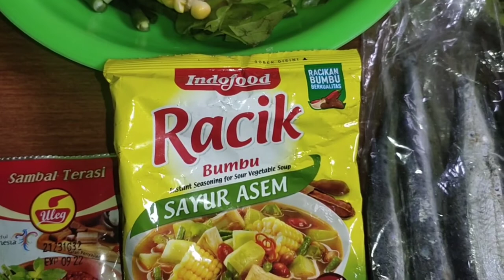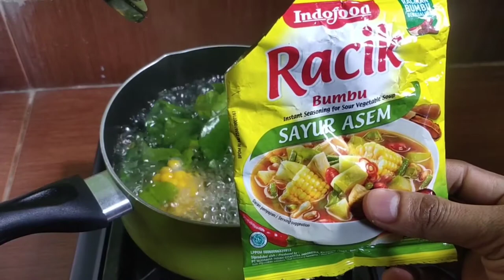RESEP SAYUR ASEM BUMBU RACIK SIMPEL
Resep Sayur Asem simpel yaitu menggunakan bumbu Racik

Resep sayur asem jawa

Bahan

5 biji kacang panjang

1 buah labu siam, cuci dan potong dadu

1 buah jagung manis muda, potong sesuai selera

10 lembar daun melinjo muda

15 buah melinjo

85 gram kacang tanah

7 buah asam jawa muda

Cabai hijau teropong secukupnya, potong serong untuk pelengkap

750 air atau secukupnya

Garam secukupnya

Penyedap secukupnya